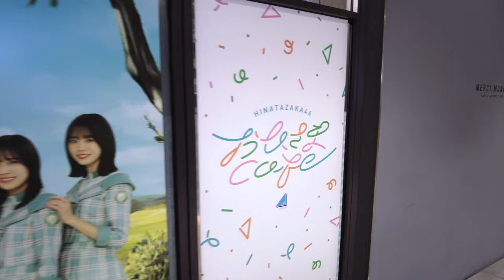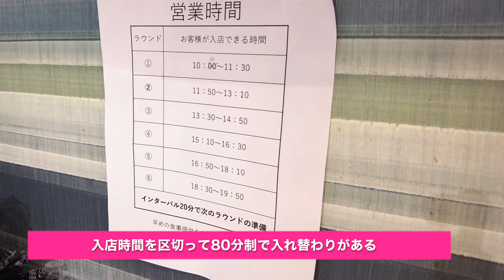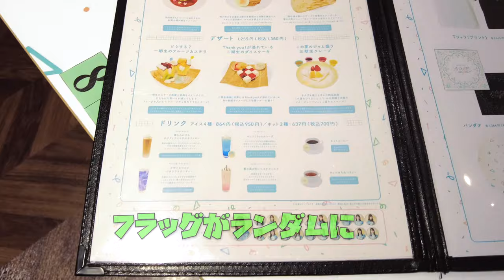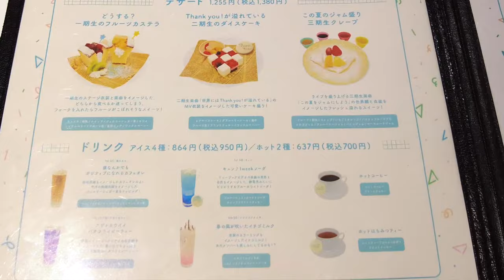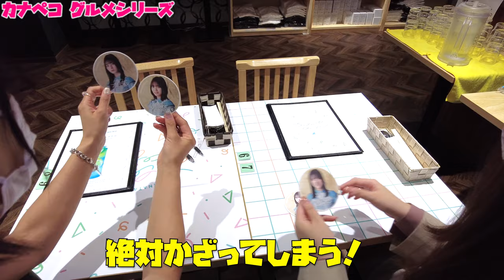【岡山県にあのコラボカフェが上陸】ガッツリ生姜焼きやカレープレート！おひさまカフェ！《喫茶・食堂・グルメ》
予約ページ

開催期間  2022年7月1日(金)～2022年9月30日(金)
　前半メニュー：7月1日(金)～8月16日(火)
　後半メニュー：8月17日(水)～9月30日(金)

再生リスト